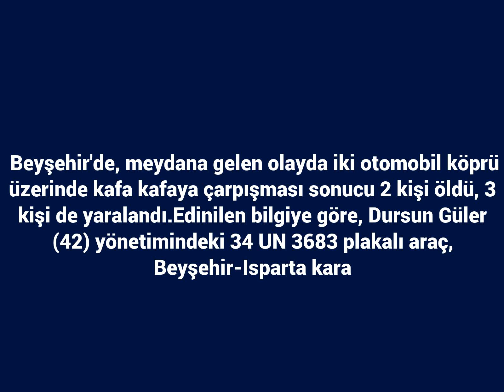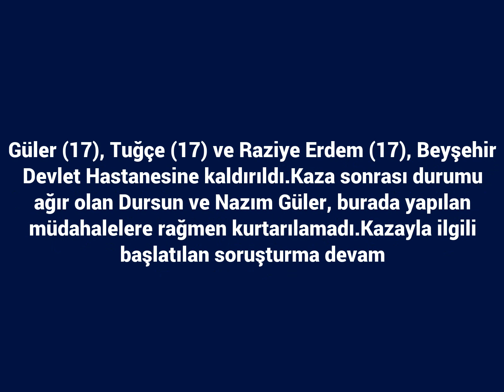Beyşehir’de köprüde iki araç çarpıştı: 2 ölü 3 yaralı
Beyşehir\'de, meydana gelen olayda  iki otomobil köprü üzerinde kafa kafaya çarpışması sonucu 2 kişi öldü, 3 kişi de yaralandı.